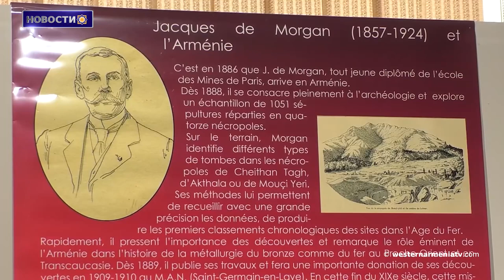Призываем Международный комитет обратить внимание на принципы реализации журналистики в Баку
1. Призываем Международный комитет обратить внимание на принципы реализации журналистики в Баку: "Гардман-Ширван-Нахиджеван»
2. Дань памяти Розиты Чакеджян
3. Номер одного из самых престижных журналов Грузии  посвящен армянской литературе
4. “Бениамин :Выставка  древняя столица Армении”
5. Молодежный союз «Армения-Арцах» воплотит в жизнь новые программы
6. Габриэль Саркисян один из лидеров международного турнира «Teplice Open 2024»